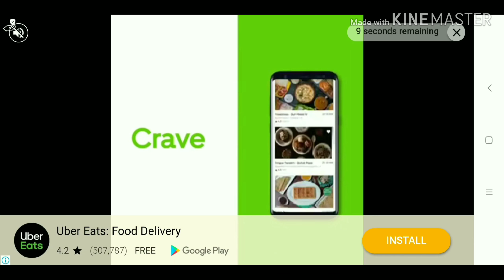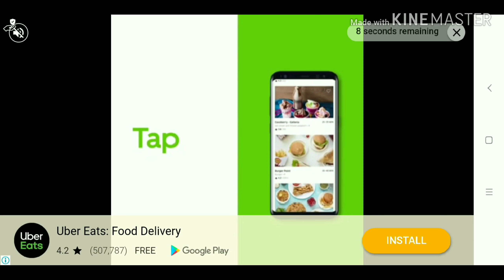Shadow fight 3 Chapter 6 Creepy Party event Grand full walkthrough